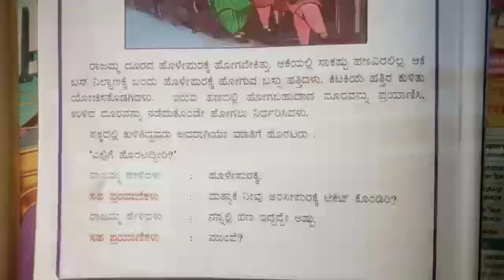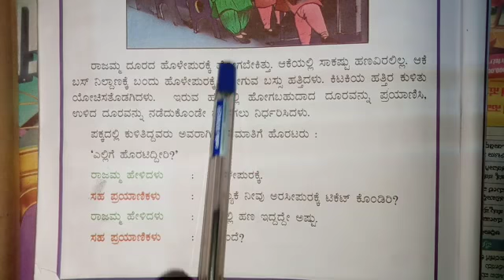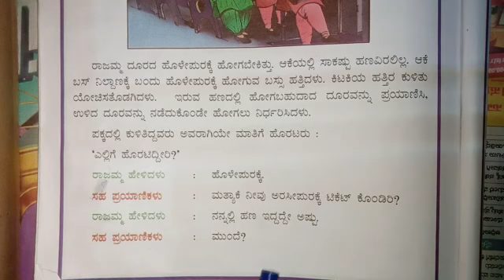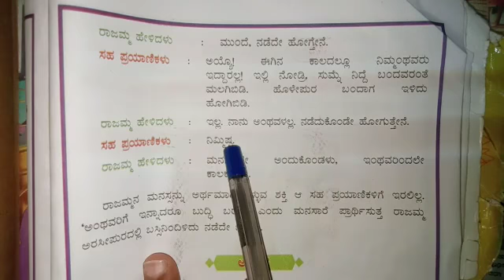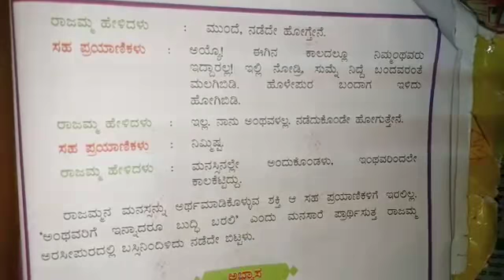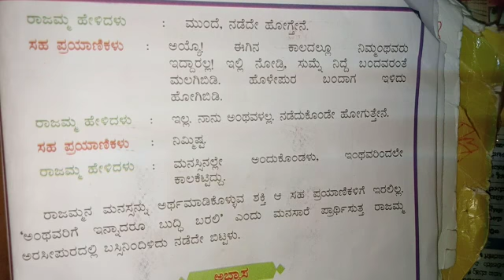Grade 5 Kannada:Praamanikathe(L)